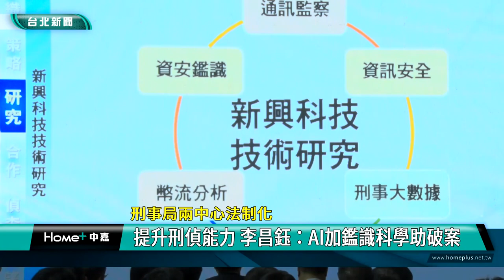李昌鈺 鑑識|刑事局 辦案|AI 大數據|科技 犯罪|林右昌 羅秉成|贓證物 智能庫房|2023 中嘉新聞|刑事局兩中心法制化 提升刑偵能力 李昌鈺：AI加鑑識科學助破案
刑事局科技犯罪防制中心與鑑識中心法制化 李昌鈺期勉警察要跟上時代

科學日新月異，犯罪手法不斷翻新也讓警察偵查工作面臨更大的挑戰，經過各方努力，警政署刑事局科技犯罪防制中心與刑事鑑識中心八月中旬完成法制化，主持啟用儀式的內政部長林右昌希望兩中心的法制化能協助警方精進學能，應付現今高科技犯罪，國際鑑識專家有華裔神探美譽的李昌鈺博士則期勉鑑識人員要能跟上時代，運用AI大數據結合鑑識科學及資訊科技，讓全國人民相信法治，信任警察。

在內政部長林右昌、政務委員羅秉成、警政署長黃明昭及有華裔神探美譽的國際鑑識專家李昌鈺博士等人共同主持下，警政署刑事局科技犯罪防制中心與刑事鑑識中心正式完成法制化，在科技犯罪日益猖獗的現代，林右昌期盼透過教育、科技與人事的結合，有效提升科技偵防與刑事鑑識相關技術能力。

一生參與過國內外數十起重大刑案，在國內鑑識環境建構過程中貢獻卓著的李昌鈺博士強調鑑識科學只講求證據，他期勉年輕一代的警察能透過AI大數據結合鑑識科學及資訊科技，讓大家更相信法治。

除了協助刑事局兩中心法制化，政務委員羅秉成表示行政院接下來將推動建立執法單位贓證物管理的智能庫房及國家司法科學研究院，希望進一步提升台灣刑事鑑識科學。

刑事局方面表示兩中心法制化後，科技防治中心負責網路犯罪、通訊偵查、大數據分析，鑑識中心則負責生物跡證、檢測DNA等工作，兩中心除了持續合作，也將推動相關偵防策略、統合跨領域偵查資源及精進技術培育專業人才，有效提升偵查量能，打擊犯罪維護治安。